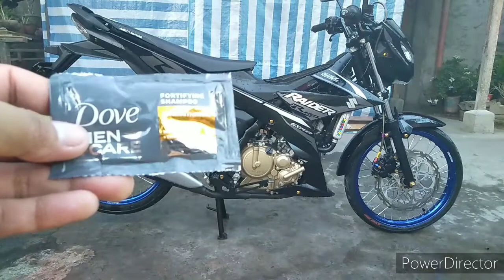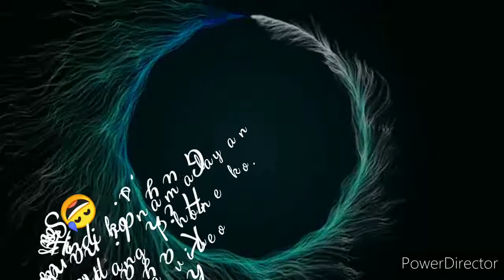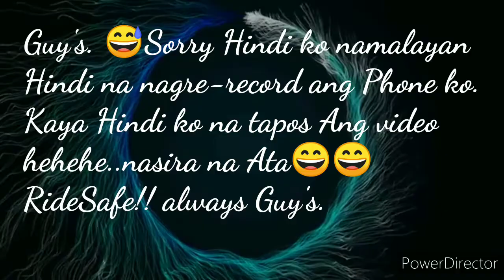How To Clean Your Motorcycle/ RanGarage